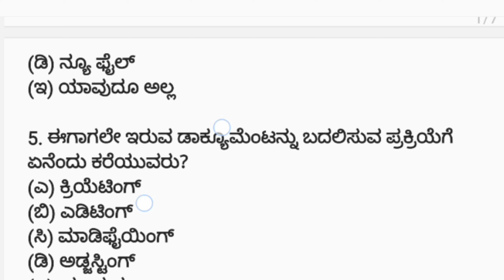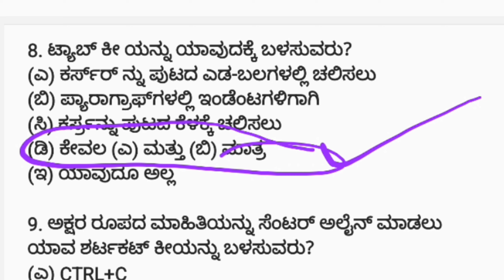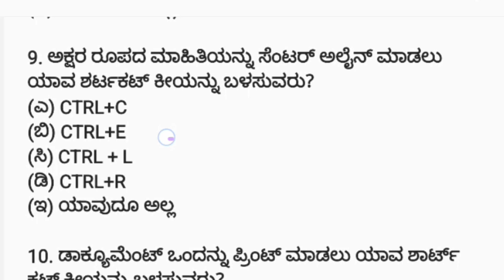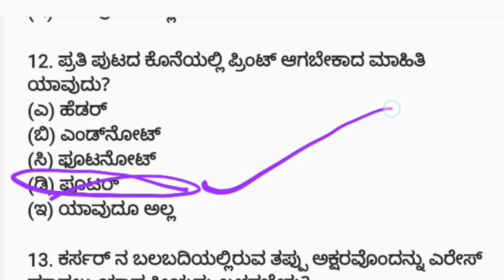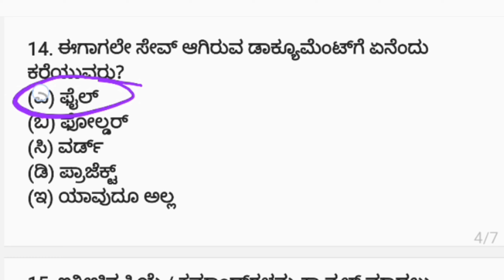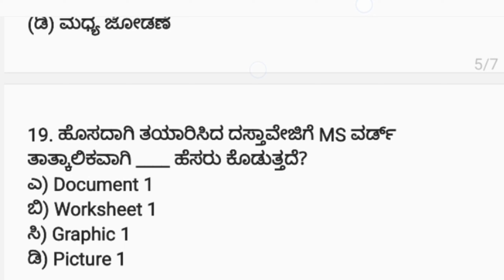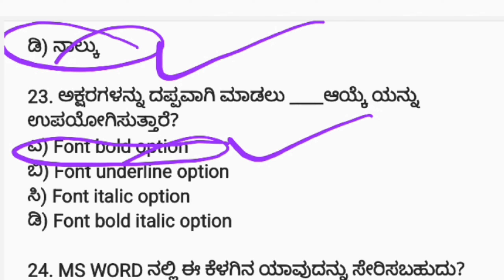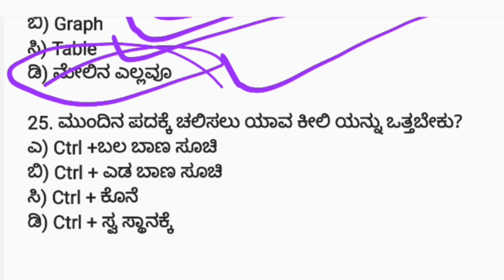PDO - ಕಂಪ್ಯೂಟರ್ ಜ್ಞಾನ(M. S WORD) MCQ ಪ್ರಶ್ನೋತ್ತರಗಳು/ಪಂಚಾಯಿತಿ ಅಭಿವೃದ್ಧಿ ಅಧಿಕಾರಿ/KPSC